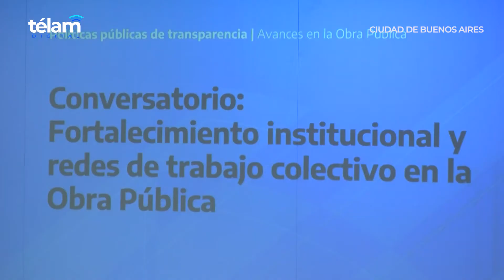Subrayan en jornada la necesidad de transparencia y articulación en la obra pública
Representantes del Estado, las empresas y de la ciudadanía destacaron hoy la importancia de la articulación entre los actores involucrados en la obra pública, y presentaron los avances de los procedimientos de transparencia en la misma.